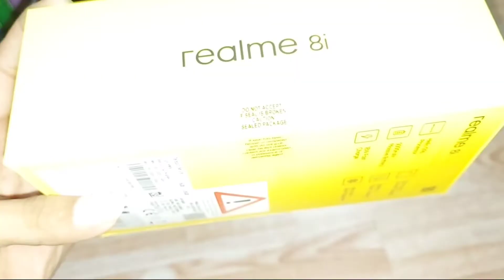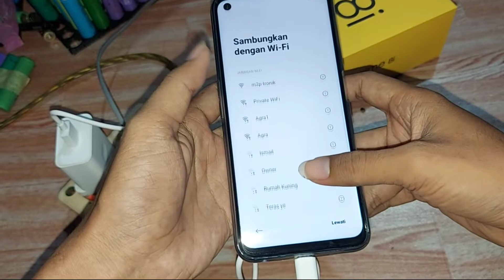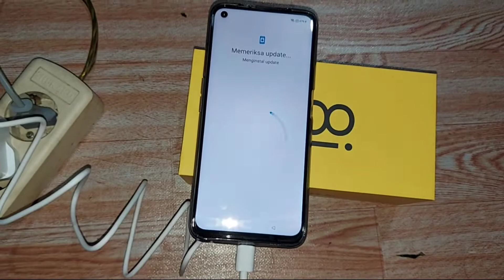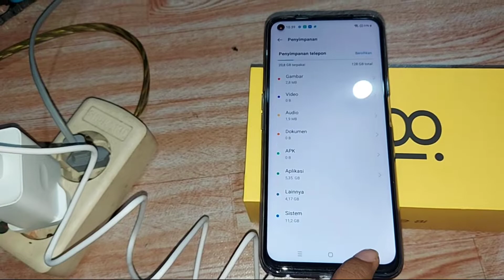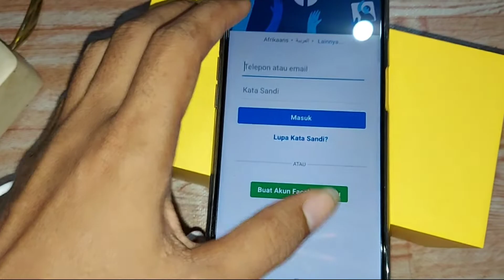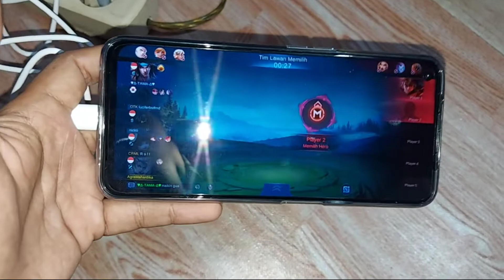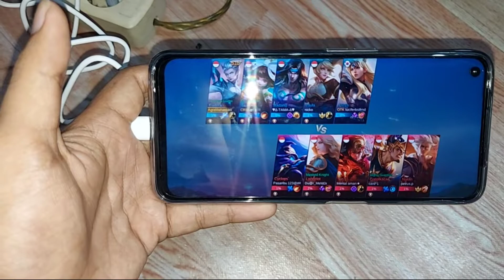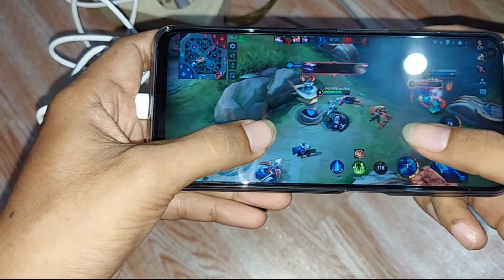Unboxing HP Realmi 8i beli dari Blibli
Judul : Unboxing HP Realmi 8i beli dari Blibli

Deskripsi : Disini kita kedatangan Paket dan yang di tunggu yaitu paket Realmi 8i dari marketplace Blibi dan di sini akan kita coba review sedikit tentang HP Realmi 8i ini apa bisa di pakai buat untuk main game yang lagi tren saat ini yu simak video ini...